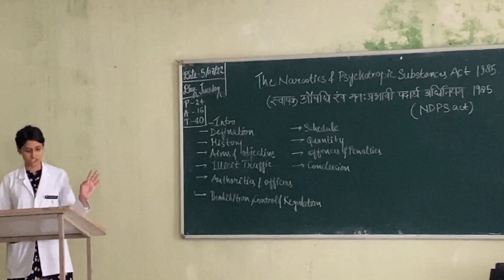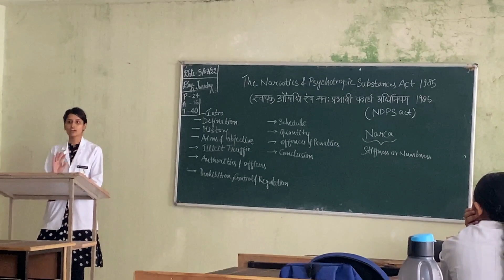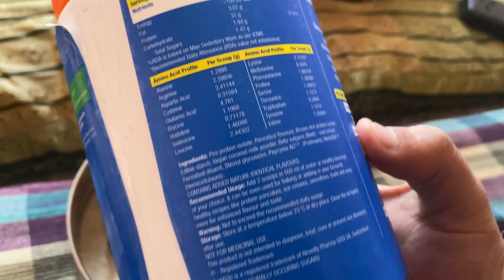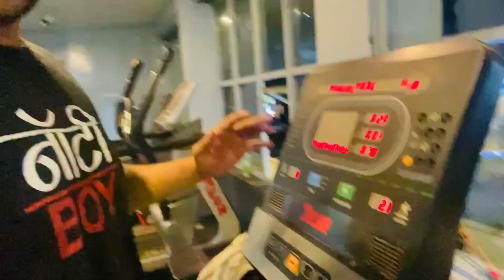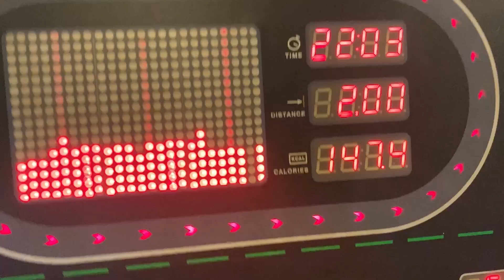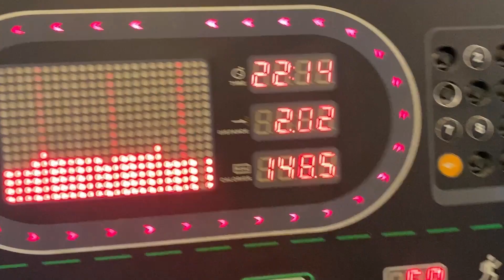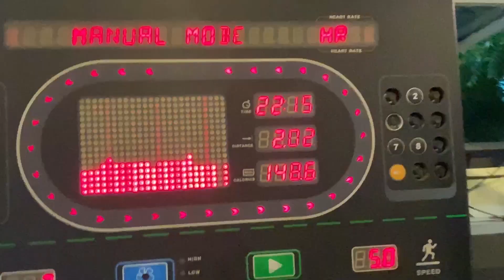No workouts only cardio | vlog 36 2022